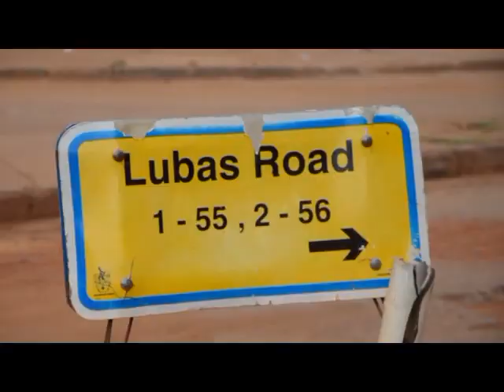Why you should visit Jinja city, Uganda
Jinja city, found in Uganda, East Africa, is a home of the longest river in the world, R. Nile, the source of R. Nile and several waterfalls. In this video, I explore Jinja and what if offers as a city